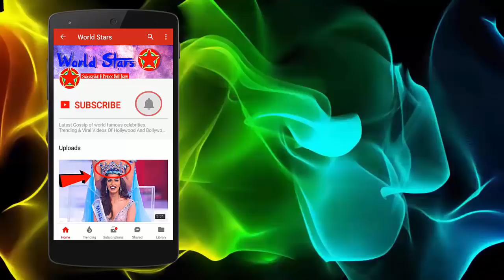Neeraj Vora Lifestyle | Income | Biography | Salary | Net Worth | Death Cause | World Stars Tv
Writer, actor and director Neeraj Vora, who wrote many famous films like Chori Chori Chupke Chupke, Hera Ferry, Tal, Josh, Golamal, has died. He breathed his last at Crispy Care Hospital around 4 am this morning.

Paresh Rawal, who has worked with Neeraj in the film Hera Pheri, has expressed grief over his death on Twitter. Let us tell you that the body of Neeraj will be taken first to the house of Feroz Nadiadwala. After that, his funeral will be done at 3 o'clock today.

Neeraj was walking a lot for the last one year. Close to them, they say that when they were working on Hera Ferry-3. In October last year he had a heart attack and brain stroke. After this he was edited in AIIMS in Delhi. There he went to coma. They were kept on the ventilator. In this difficult time Neeraj was given with his friend, Feroz Nadiadwala. Feroze not only brought him to his home from AIIMS but he took full responsibility of Neeraj.

Firoz changed his room to Juhu, a room of 'Barkat villa' in ICU. Since March 2017, 24 hours lived with a nurse, Ward Boy and Cook Neeraj. In addition, physiotherapist, neuro surgeon, acupuncture therapists and general physicians used to visit every week. In the meantime, one or two times his health improved, but still he could not recover completely.

Filmmaker and actor Neeraj Vora dies at the age of 54
Bollywood actor, writer and filmmaker Neeraj Vora, who was in coma for almost a year, passed away on Thursday morning. He was 54.
Ashok Pandit confirmed the news to Indianexpress.com, "Neeraj Vora died today at 3 am in Criti Care hospital in Juhu. He had been in coma and living at Firoz Nadiadwala's place. When his condition deteriorated in the night, he was taken to the hospital, where he breathed his last."
In 2016, Neeraj suffered a heart attack followed by a stroke, post which he went into coma. He will be cremated today at 3 pm in Santacruz.
Neeraj began his career as a writer for TV show Circus in the 90s which also starred Shah Rukh Khan. The multi-faceted artist also dabbled in acting. In 1995 film Rangeela, he made his debut as a writer and also acted in the film. He went onto work in films like Raju Ban Gaya Gentleman, Akele Hum Akele Tum, Virasat, Mann, Satya, Mast, Pukar and Company.
His last film as an actor was Welcome Back (2015). Last year, he had announced Hera Pheri 3

PM Modi remembers the creative personality
Bollywood actor, director and comedian Neeraj Vora, best known for writing the script of the 2000 blockbuster Hera Pheri and directing its sequel Phir Hera Pheri in 2006, died early Thursday morning. He was 54.

Vora breathed his last at 4am in Juhu's Criti Care hospital. The actor was in coma from the past one year after reportedly suffering a brain stroke in October 2016

top 10 bollywood
bollywood gossip
bollywood news
bollywood latest updated